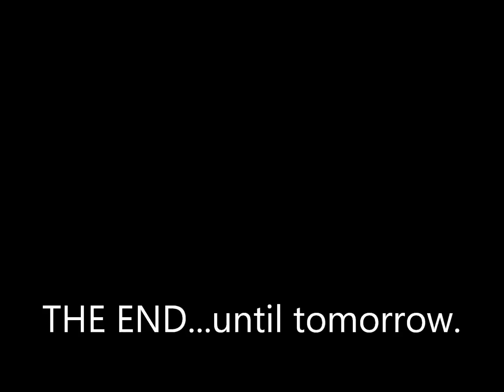Diesel - Rae and Matt The News show clips March 6th.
APPLE A DAY CONTINUES!!!  Listen for your cue to call.